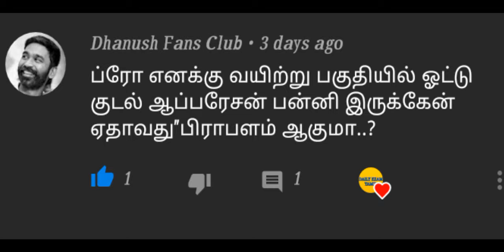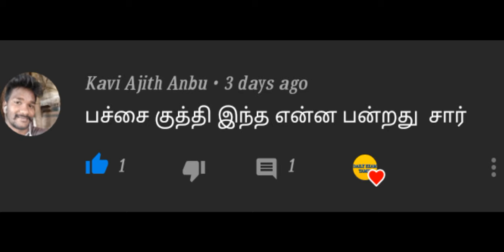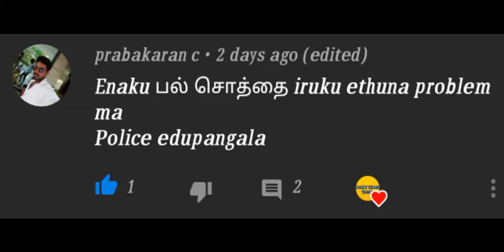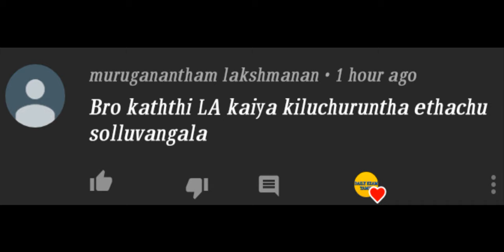Police exam medical test (03)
Police exam medical test part (03)

இந்த பதிவில் எதாவது தவறு இருந்தால் தயவு செய்து மன்னித்து விடுங்கள் நண்பா 🙏.

இந்த பதிவு உங்களுக்கு பிடித்திருந்தால் உங்கள் நண்பர்களுக்கும் கட்டாயம் இந்த பதிவை பகிருங்கள்.